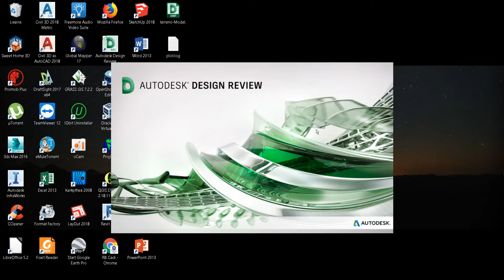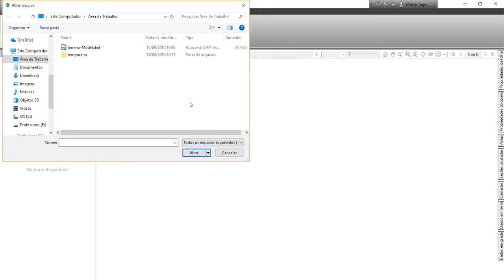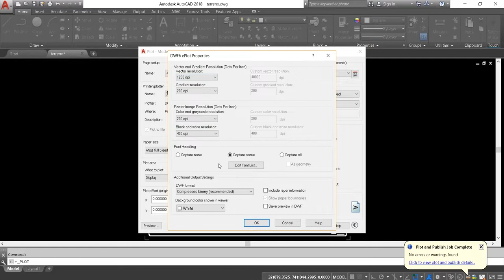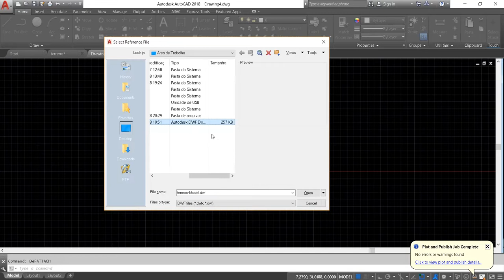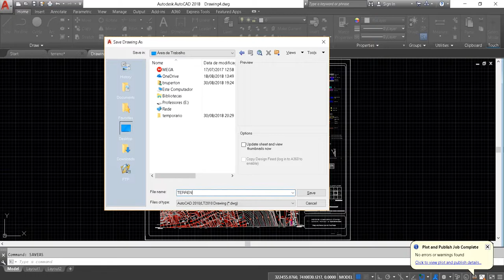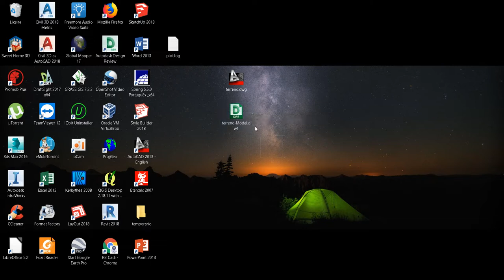DWF: proteger arquivo CAD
Neste vídeo ensino como imprimir um arquivo DWF e inserir no CAD.
Uma forma de proteger seu dwg, além da lisp  LOCKUP, pdf ou imagens.